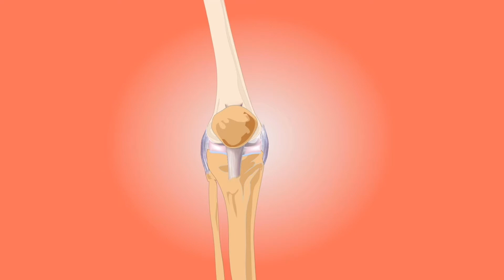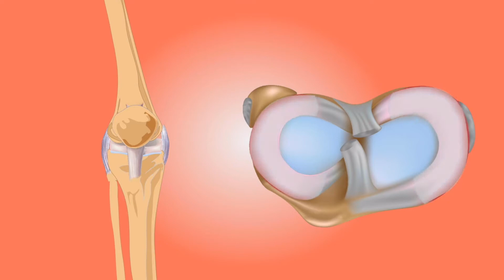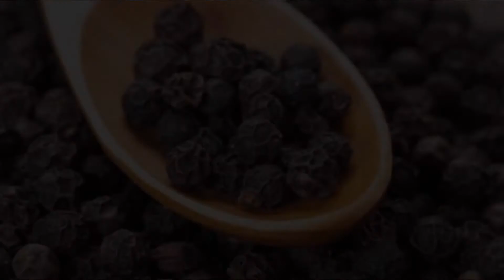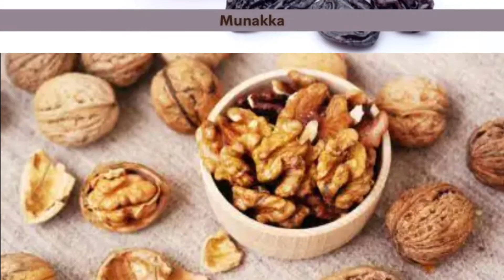घुटनो का दर्द जड़ से दूर करें -5 तरीके | Without Surgery - Knee Pain Treatment At Home Permanently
ghutno ki exercise
ghutno ka dard in hindi
ghutno ka dard ka yoga
ghutno se awaz aana
ghutno ki physiotherapy
ghutno ke dard ki tablet
ghutno ke dard ki exercise
ghutno ke dard ka ramban ilaj
ghutno ke dard ka tel
ghutno ke dard ka gharelu upay
ghutno ke dard ka ilaj in urdu
ghutno ke dard ki ayurvedic dawa
ghutno ke dard ki dua
घुटने का दर्द उपचार
घुटने का दर्द उपाय आयुर्वेदिक
घुटने का दर्द
घुटने का दर्द उपाय होम्योपैथी
घुटने का रामबाण इलाज
घुटने का दर्द की दवा
घुटने का व्यायाम
घुटने का दर्द उपाय राजीव दीक्षित
घुटने का दर्द उपाय योग
घुटने के दर्द से छुटकारा कैसे पाएं?
घुटनो का दर्द क्यों होता है?
घुटनों का दर्द
घुटने के दर्द को करें जड़ से ख़त्म
घुटने में दर्द का घरेलू उपचार
घुटने के दर्द की टेबलेट
घुटने के नीचे का दर्द
घुटने के पीछे दर्द का कारण
घुटने का ग्रीस बढ़ाने के उपाय
Ghutno ke dard ka ilaj
Ghutno ke dard ka gharelu ilaj
Ghutno ke dard ka desi ilaj

I hope this video was useful for you and that you enjoyed the video
Till then be happy and stay beautiful!!!